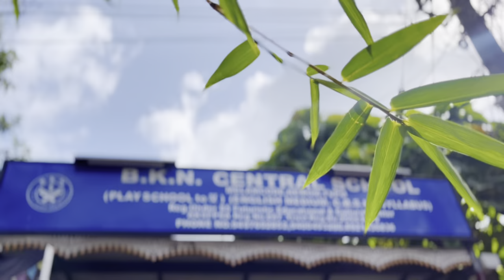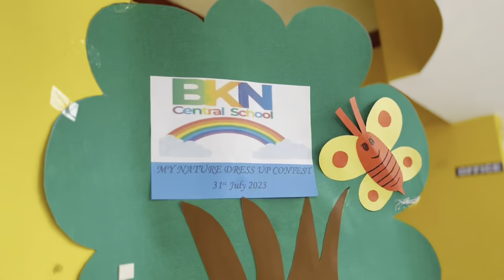Amazing Nature Dressup Event at School | BKN Central School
Hey there, awesome viewers! 🌿 Get ready to dive into an incredible world of creativity and fun with us in this video from BKN Central School's Nature Dressup Competition! 🎭🌳 Watch as kids like you turn into their favorite animals, plants, and more, and give cool speeches that talk about why nature is so important. 🦋🗣️

This event happened on July 31st 2023 at BKN Central School, and we've got all the highlights right here for you. From adorable animals to superhero trees, you won't believe the awesome ideas these kids came up with!

Why is this event super cool? Because it's not just about dressing up - it's about showing love for nature and learning why we need to take care of our planet. 🌎✨ You're gonna love hearing what these young stars have to say.